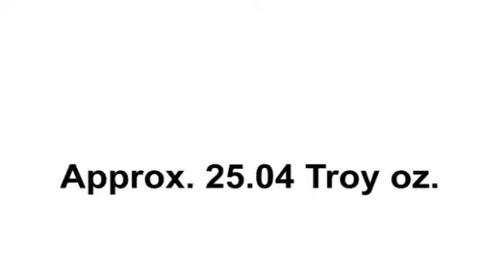Repousse Silver Tea Service | Sterling | Clarke Auction Gallery